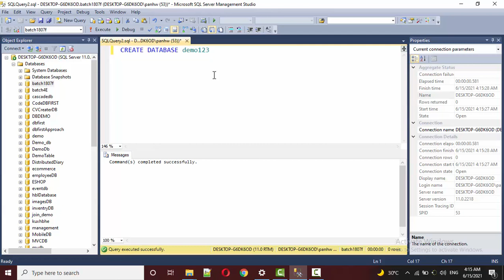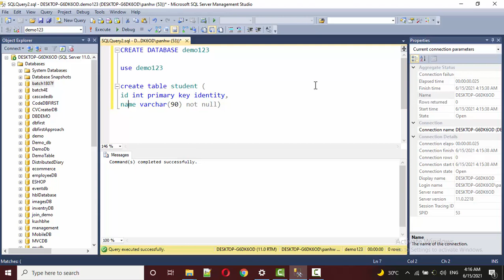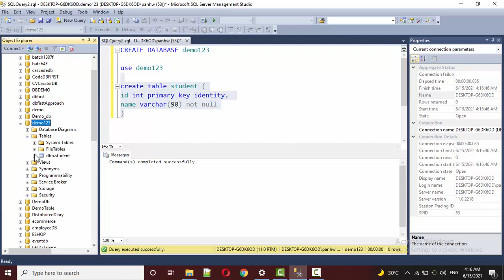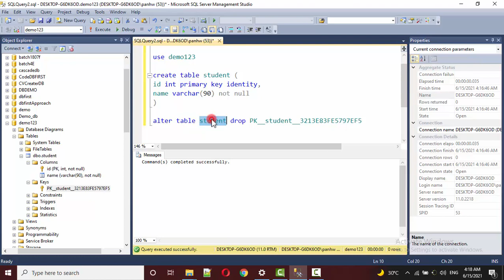ADD AND REMOVE PRIMARY KEY IN SQL SERVER WITH QURIES | IN HINDI | IN URDU